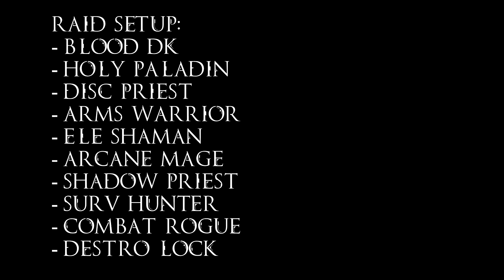Yor'sahj the Unsleeping 10m Heroic vs Old Dogz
Old Dogz vs Heroic Yor'sahj the Unsleeping 10 man

Holy Paladin PoV